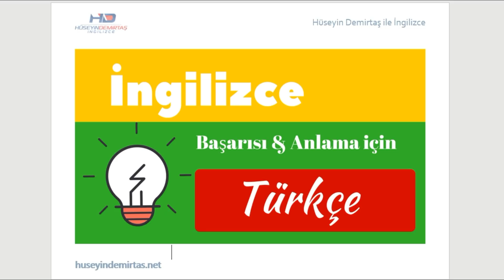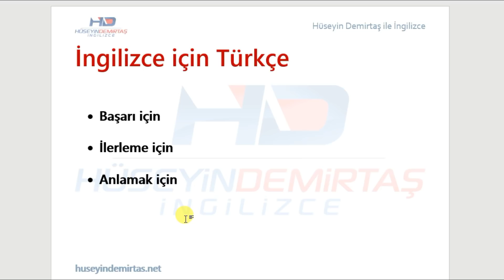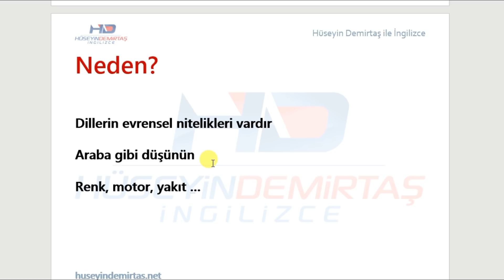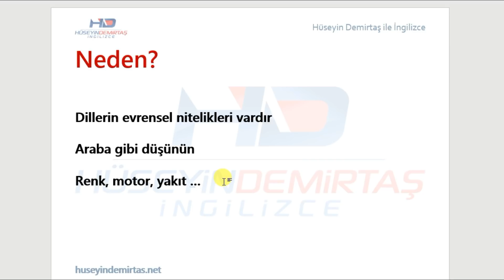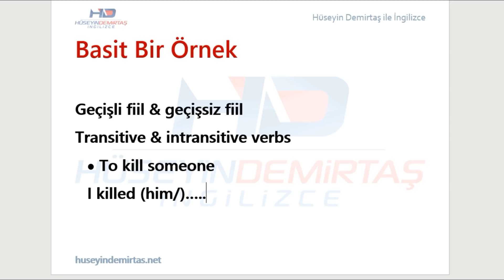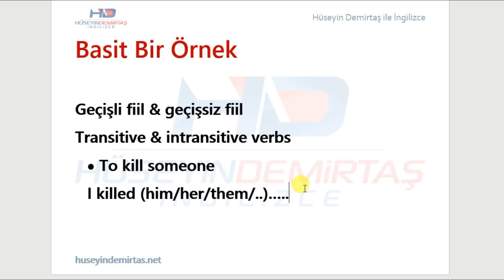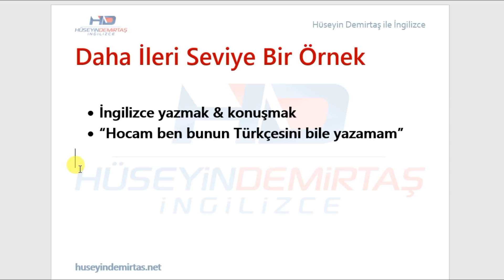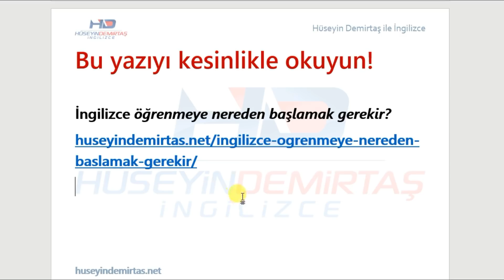Daha iyi bir İngilizce için Türkçenin rolü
İngilizce öğrenirken hep Türkçenin olumsuz etkisinden şikayet edilir. Ama aslında Türkçe daha iyi İngilizce öğrenmenize vesile olabilir. Nasıl mı? Cevabı bu derste